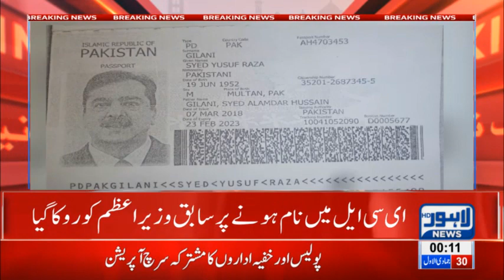Immigration authorities stopped Yousaf Raza Gilani at Lahore Airport